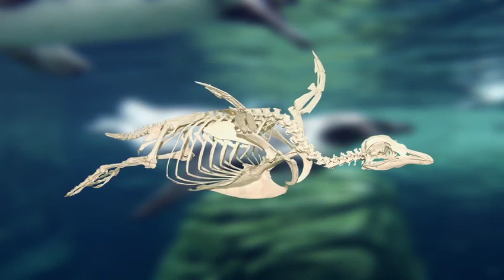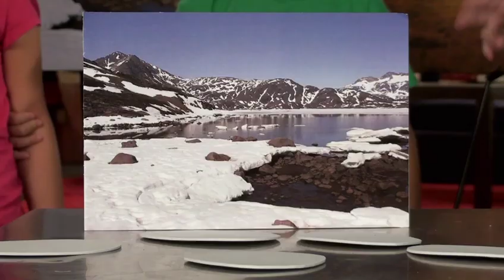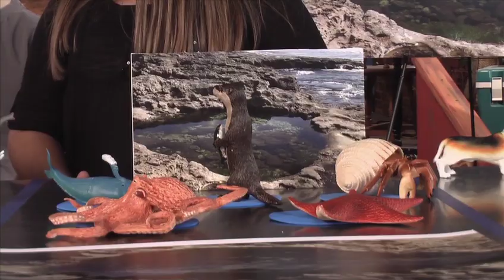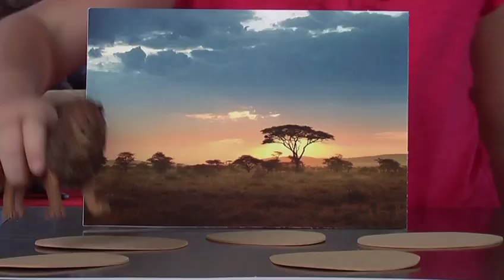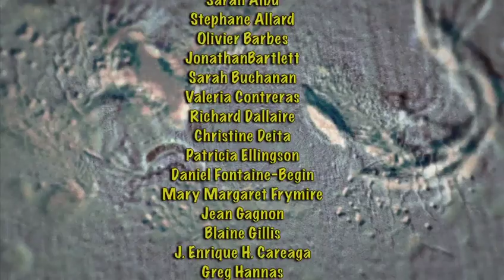Finding Stuff Out- "Habitat" Season 2, Episode 8 (FULL EPISODE)